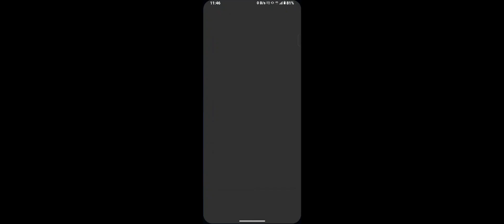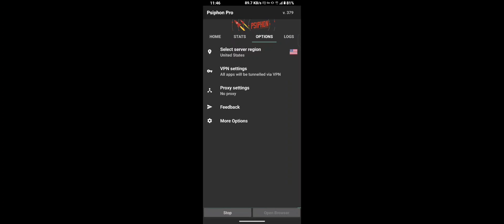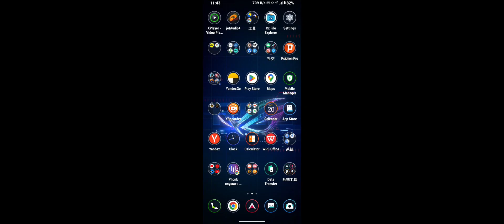События вкладкаси yuqlar uchun maxsus | Call of Duty mobile Uzbekistan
Call of Duty mobile shuterini yoqtirasizmi?
Unda siz to'g'ri yo'ldasiz!
Bizning kanalda qurollarga eng mashhur youtuberlarning sborkalari, eng top snayper sborkalari, yangi layfhacklar, kb va st uchun sborkalar, har yangi sezondagi yangiliklardan birinchi bolib xabar topasiz!